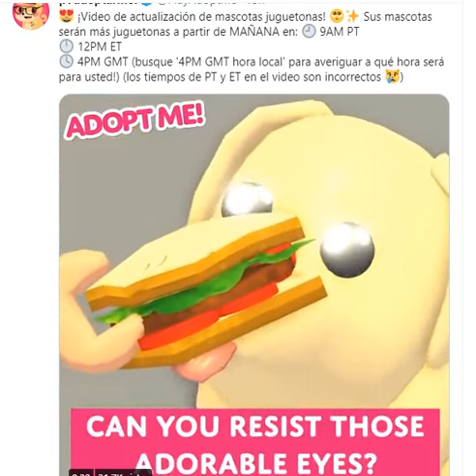ACTUALIZACIÓN SENTIMIENTOS!! DE ADOPT ME ROBLOX A HOY MARTES 16/03!! SON SENTIMIENTOS EN LAS PETS!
CHIC@S ! YA HOY PODREMOS VER SENTIMIENTOS EN NUESTRAS PET!!!